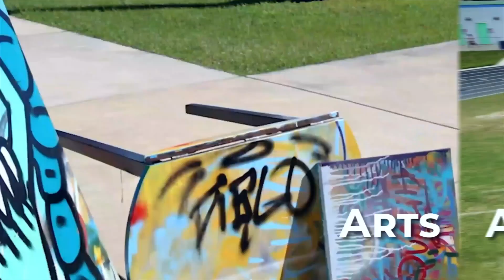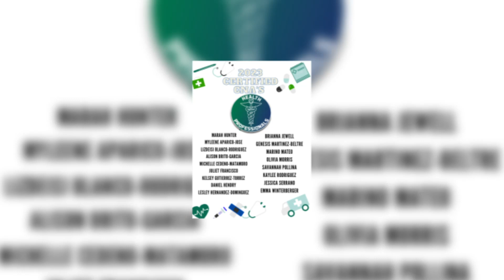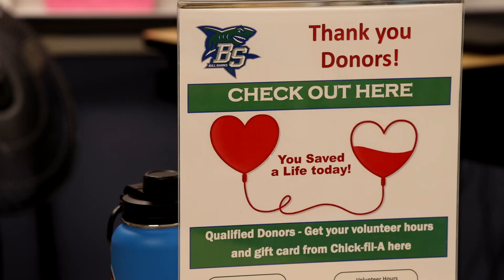BBN News for April 25th